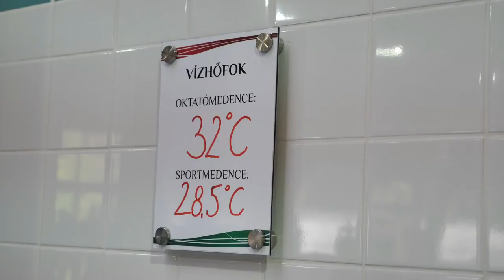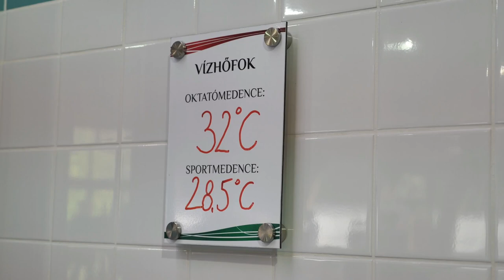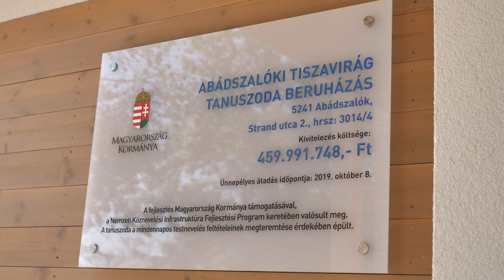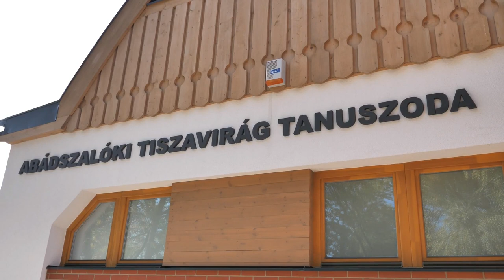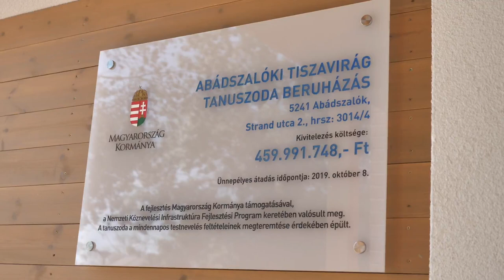Abádszalók tanuszoda avató